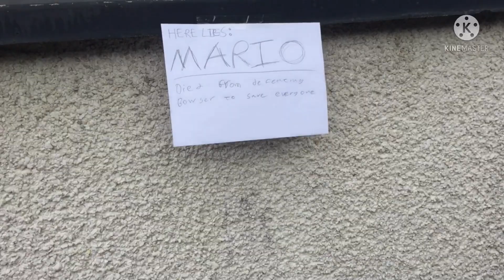The Chronicles of Mario and Luigi S3 E10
Mario wakes up in a alternate universe